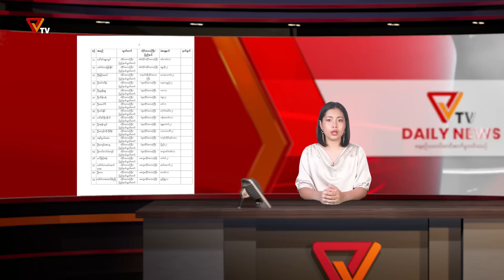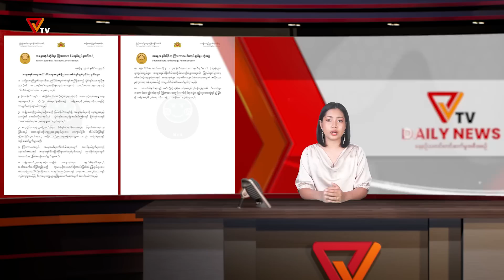Daily News (July - 30)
ဒီနေ့ ဇူလိုင် ၃၀ ရက် စနေ နေ့အတွက် တင်ဆက်ပေးမယ့် သတင်းခေါင်းစဉ်တွေကတော့

- ၂၀၂၀ ရွေးကောက်ခံလွှတ်တော်ကိုယ်စားလှယ်တွေကို အကြမ်းဖက်စစ်တပ်က မတရားဖမ်းဆီးပြီး ဥပဒေပုဒ်မမျိုးစုံတပ် ဖမ်းဆီးနှိပ်စက်နေတဲ့စာရင်းကို ကထုတ်ပြန်လိုက်တဲ့သတင်း၊

-အမွေအနှစ်ကာကွယ်ထိန်းသိမ်းရေးအတွက် ကြားကာ လစီမံအုပ်ချုပ်မှုဆိုင်ရာ မူဝါဒတွေကို ထုတ်ပြန် လိုက်တဲ့သတင်း၊

- ထန်တလန်မြို့နယ် ကြားကာလပညာသင်ကြားရေးက ပထမအ ကြိမ် အတန်းတင်စာမေးပွဲပြုလုပ်ရာ ကျောင်းသား ၇ထောင်ကျော် ဖြေဆိုခဲ့ကြတယ်ဆိုတဲ့သတင်း၊

-ရန်ကုန်တိုင်းအတွင်းမှာ နန်းထိုက်အောင်စစ်ဆင်ရေးတွေ ဆက်တိုက် ပြုလုပ်နေတယ်ဆိုတဲ့သတင်း၊

-အကြမ်းဖက်စစ်တပ်က ဟားခါး-ထန်တလန်လမ်းပေါ်က တံတားကို ပြင်ဆင်ဖို့ကြိုးစားနေလို့ စစ်ရေးတင်းမာလာနိုင်ဖွယ်ရှိရာ ပြည်သူတွေကို ခရီးသွားလာခြင်း မပြုဖို့အတွက် ချင်းကာကွယ်ရေးတပ် တွေက သတိပေးလိုက်တယ်ဆိုတဲ့သတင်း၊နဲ့ ဒီနေ့အတွက် မြန်မာနိုင်ငံတဝှမ်းက လူမျိုးပေါင်းစုံ ဘာသာပေါင်းစုံ ပါဝင်တဲ့ စစ်အာဏာရှင် တော်လှန်ရေး ဆန္ဒပြလူထုသပိတ် သတင်းတွေ ပဲဖြစ်ပါတယ်။